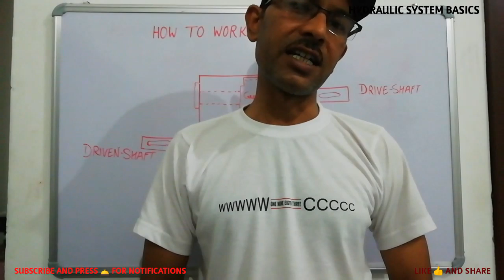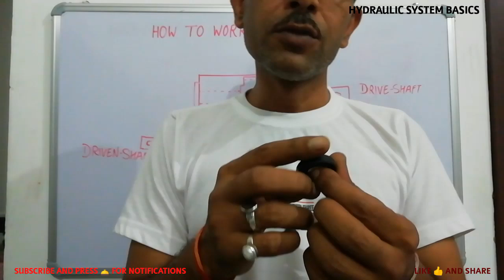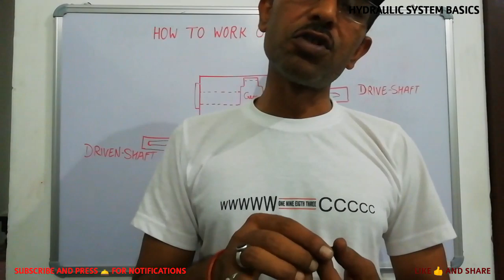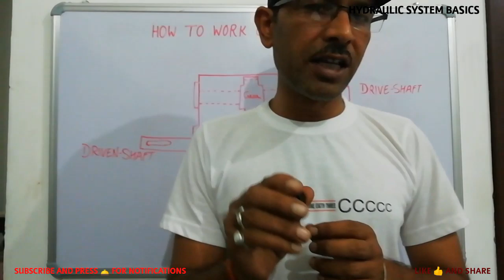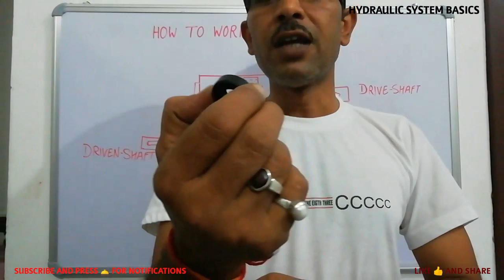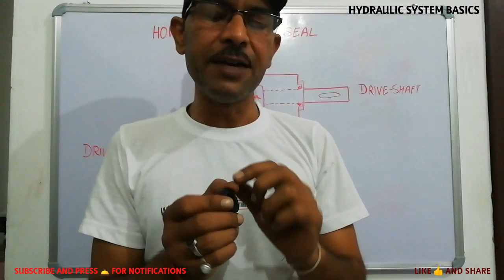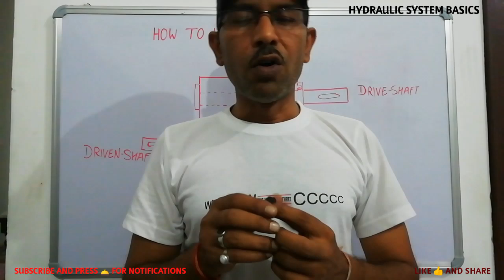Episode 50 what is the work and uses of oil seal in hindi